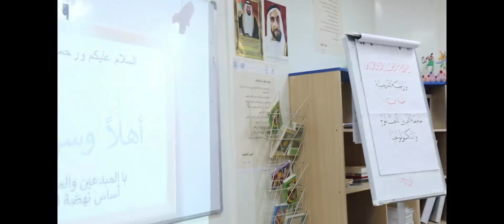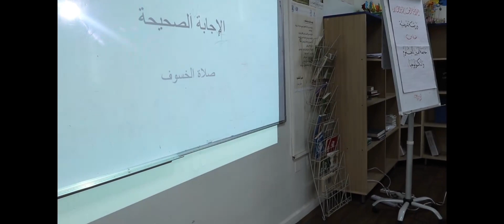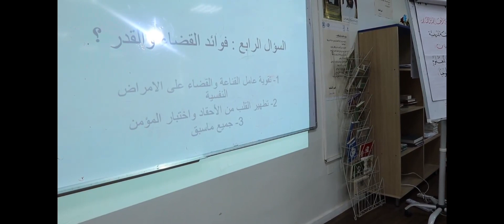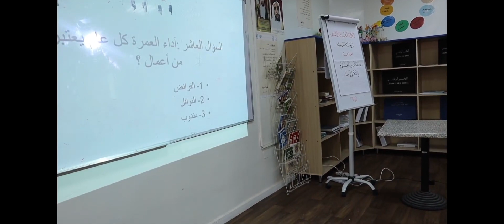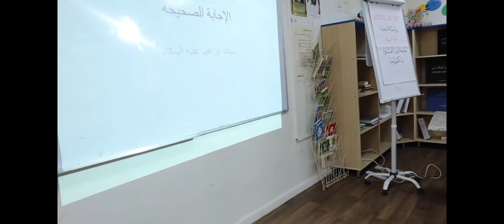مسابقة التربية الاسلامية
لمدرسة العالمية الخاصة
نلتقي معكم في رابع أسبوع  لمسابقات المواد العلمية والتي تمتد لمدة شهر ونصف
ومسابقة هذا الإسبوع ستكون في مادة الإسلامية
والتي ستكون
مع طلاب وطالبات الصف الثامن✨
قدم المسابقة الأستاذ محمود السيد✨️